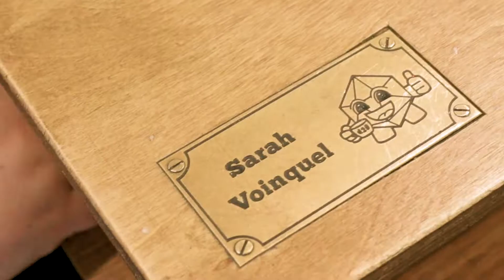Wenta Client Case Study: d20 Board Game Cafe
From friends to business partners. Find out how the d20 team set up their own dream business with a little help from social enterprise, Wenta.

For more information on how Wenta can help you with your new business idea or existing business,